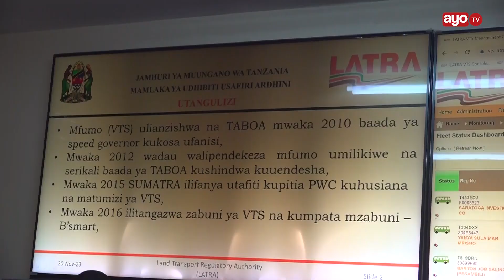MAGIZO YATOLEWA LATRA MADEREVA WANAOCHEZEA MFUMO, AJALI ZIMEPUNGUA SANA